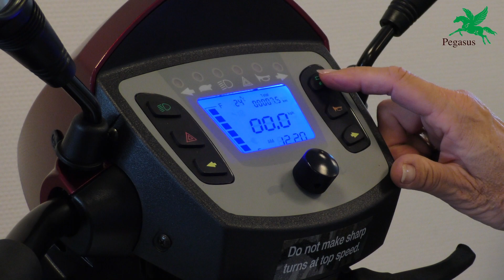Vejledning til Kontrolpanel til Musvåge 3 el-scooter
Vejledning til Kontrolpanel af Pegasus El-scooters Musvåge 3 el-kørestol